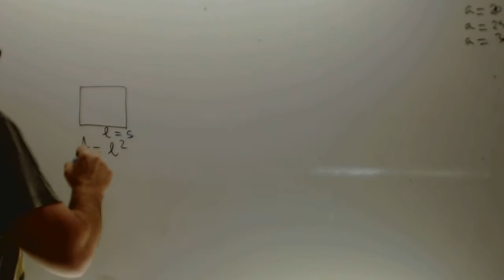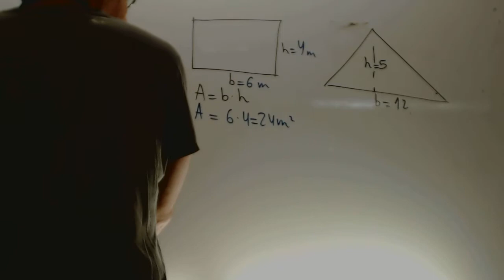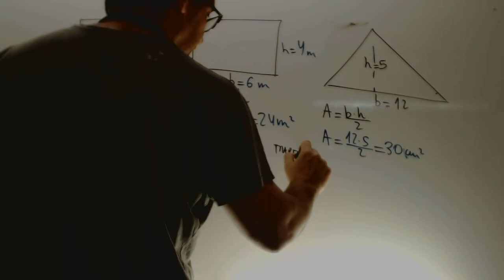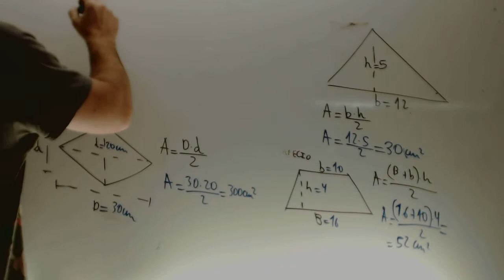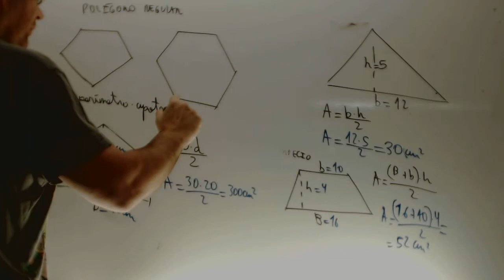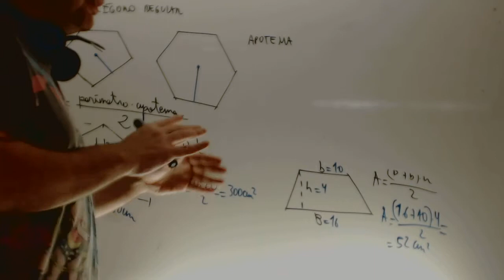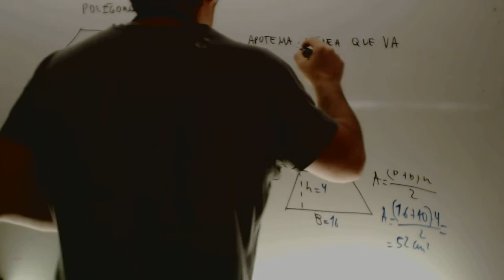Areas figuras planas Matematicas 1 ESO Academia Usero Estepona